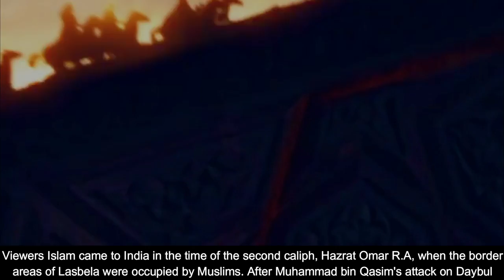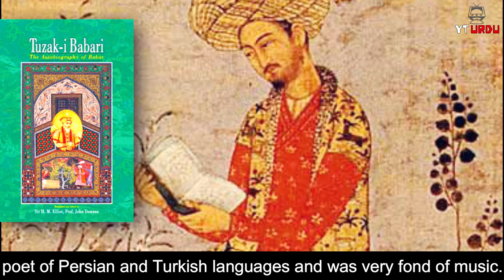Zaheer Uddin Babur Founder Of The Mughal Empire | Mughlia Saltanat | YTUrdu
Here you will fing about the founder of the Mughal Empire and first Emperor of the Mughal dynasty Zaheeruddin Muhammad Babur.

The main topics the we discussed in this video like
01 - The biography of First Mughal Emperor
02 - How Zahir-ud-din Babur entered in India
03 -  How Zaheeruddin Babur defeted Indian Emperor Sultan Ibrahim Lodhi?
04 - Who were the ancestors of 1st Mughal Emperor Zaheer uddin Babar